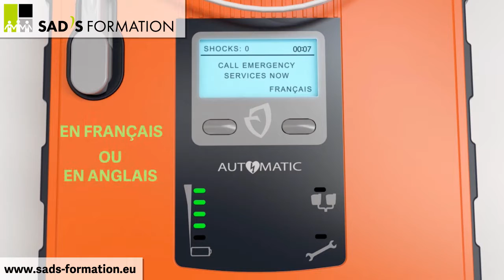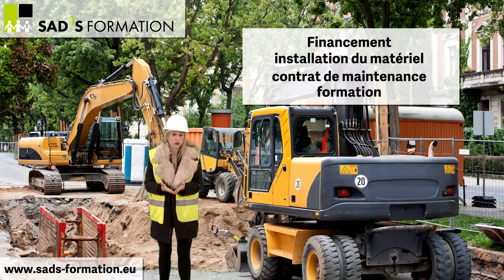SAD'S FORMATION Défibrillateur pour les lieux publics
Tél : 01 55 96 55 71

Ce qui se passe dans les toutes premières minutes qui suivent un arrêt cardiaque peut faire la différence…

SAD’S FORMATION vous apporte une solution clé en main avec le POWERHEART G5, un défibrillateur automatisé externe pour les lieux de travail et les espaces publics.

Facile et incroyablement intelligent, Il permet une action rapide et efficace dans un moment stressant.

Des indications visuelles et vocales accompagnent et guident l’utilisateur durant son intervention.

Meilleur que la concurrence par la variabilité du choc en fonction de la corpulence et par sa sensibilité à un très faible rythme cardiaque

Son voyant Rescue Ready, vous garantit que l’appareil a réussi les tests rigoureux automatiques.

Pour renforcer ce dispositif, SADS Formation propose une connexion constante à distance de votre appareil.

Bien choisir un défibrillateur c’est avant tout s’assurer d’être entouré d’une équipe experte et réactive.

SAD’S FORMATION accompagne son offre d’un service complet : Financement, Installation du matériel, Contrat de maintenance, Formation.

Nous sommes tous concernés et nous avons tous le pouvoir de sauver des vies !
SAD’S FORMATION votre partenaire pour la vie.

"Aidez Sofian dans son combat contre l'ataxie telangiectasie"